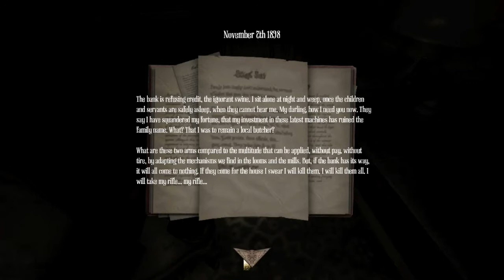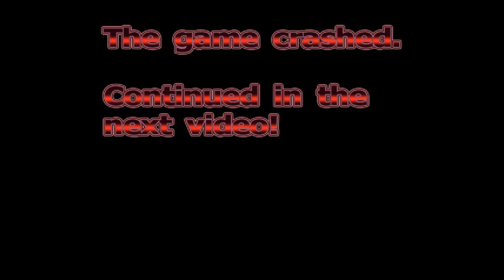Let's Play Amnesia A Machine For Pigs #2 Mechanical Issues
And so we continue our journey to uh.. Wherever it is we are going. But we continue with a merry look on our faces!
Or at least on mine and teddie's faces.